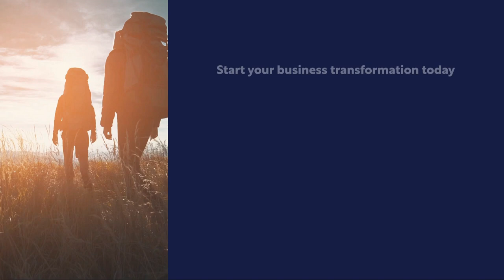WCM's Park Update: CHM & a Look at the Public Sector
Geoff Baekey, managing director of CHM Government Services, joins the show to chat about public sector parks and how funding and current trends are leading to more projects at publicly managed parks. He highlights trends and notes the importance of public/private partnerships.

Baekey also discusses reservation system issues, whether public parks are keen to expand and add more sites, challenges that public parks face and more.